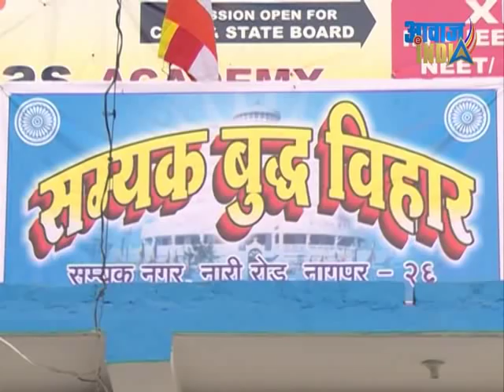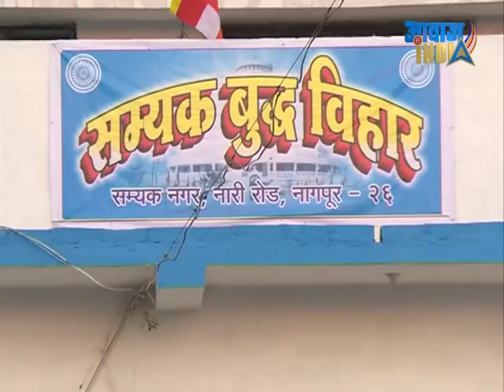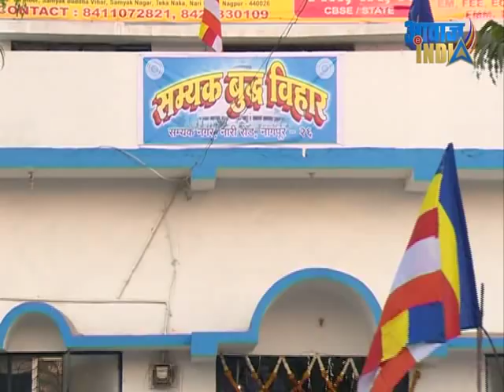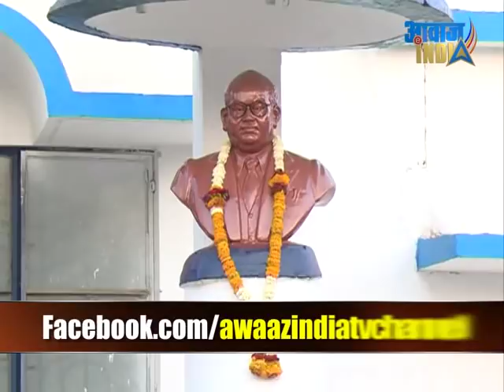Apna Vihar Apni Awaaz Sammyak Buddha Vihar